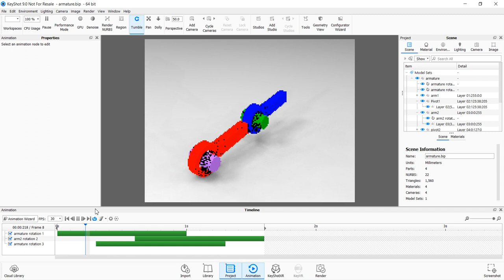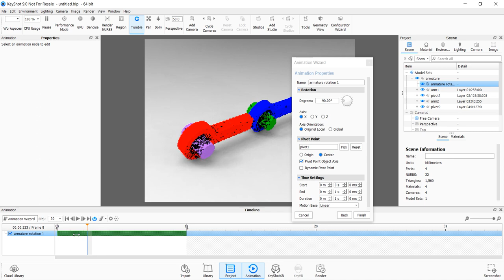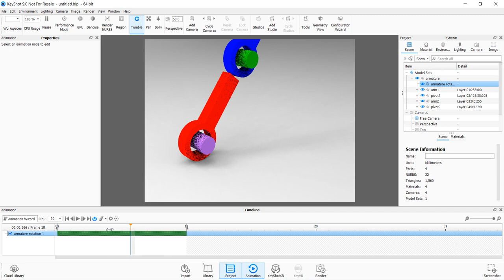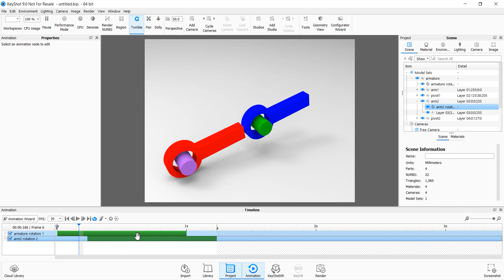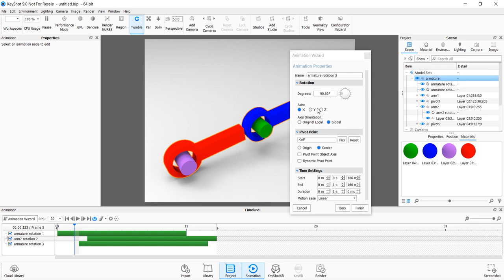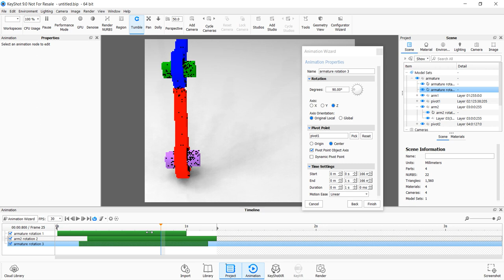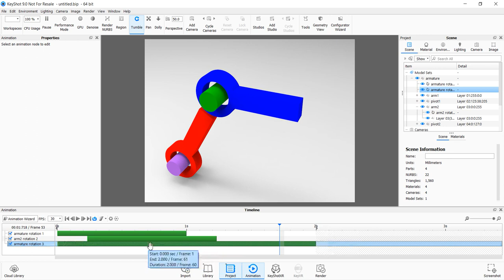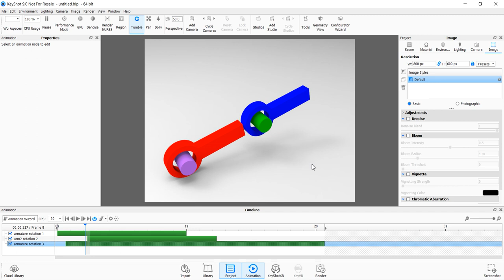Keyshot Tutorial: Armature animation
This is a Keyshot Tutorial pertaining to a process of creating Armature animation. An armature is the concept of kinematic chains that is being used in digital animation for creating jointed movement.

This tutorial is of relevance to the animation of jointed structures such as mechanical engineering components.